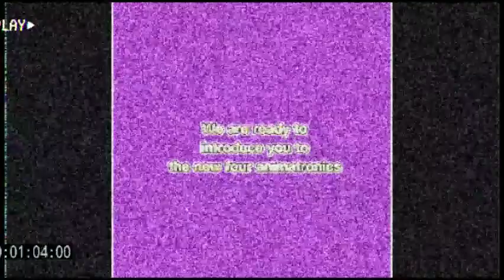[FNAF VHS] springlock